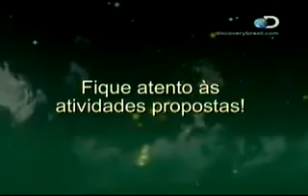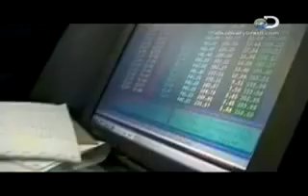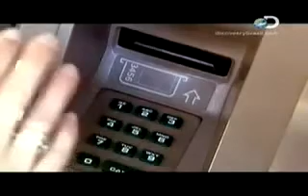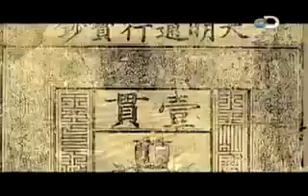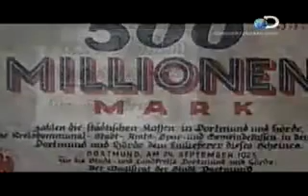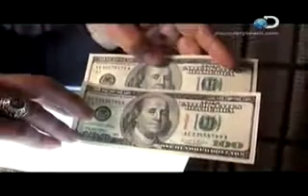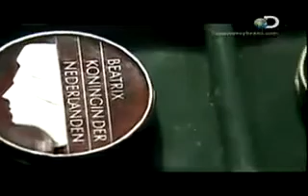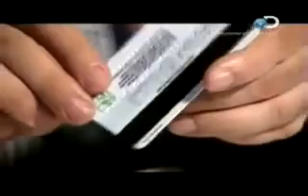Na Escola: Dinheiro - 1 / 4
Discovery -- Visite meu Blog, onde postei centenas de documentários ONLINE e se puder ajude o Blog através dos Banner's Publicitários, e veja também os Canais do Francoorp no You Tube:

E Visite ainda o meu BLOG, onde tem centenas de outros vídeos que eu não postei no YT, e estão ali para a visão online, certamente dividi as postagens para reduzir o risco de perder todos os documentários caso fechem o meu canal ou BLOG por problemas com os direitos autorais,  estes problemas existem mesmo que seja esta distribuição que faço sem fins lucrativos e sejam também vídeos já publicados nos meios de difusão de massa, ou seja, são de domínio público, mas passiveis de problemas ! Certamente uma vez provado que os vídeos já foram publicados pelos seus proprietários ficará mais fácil mante-los disponíveis no YT e no BLOG.

E pra mim distribuir conhecimento para os humanos que não possibilidades econômicas é uma missão, e se eu encontrar um modo para faze-lo grátis, devo usa-lo, e pouco importa o enorme números de horas de minha vida que dedicarei para realizar esta missão!!

Os documentários que coloco em meu BLOG não serão colocados no You Tube e Vice-Versa. No BLOG tem muito mais que vídeos, tem textos interessantes sobre o nosso mundo contemporâneo em diversos assuntos atuais. Link vídeos:

Navegue no BLOG para encontrar matérias e noticias sobre o que você mais gosta, Vídeos, Geo-politica, Defesa, Sociedade, Ciência e Tecnológica, forças do Universo e avanço do Homem no Espaço, etc.

Valeu!!